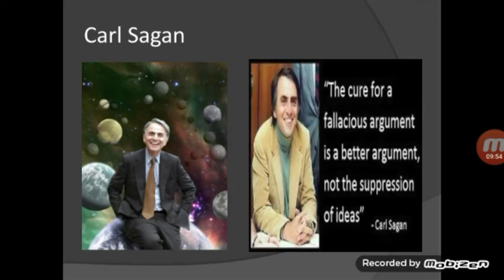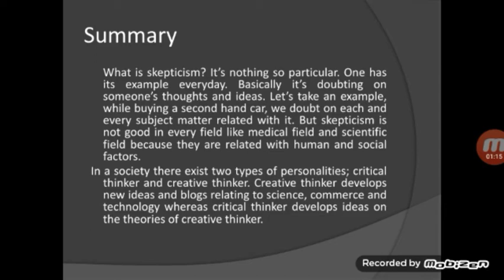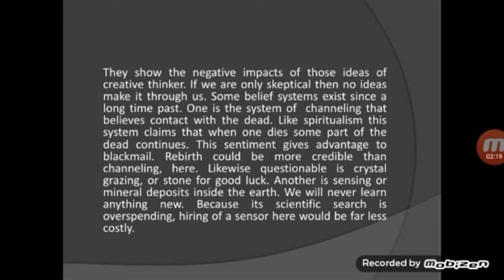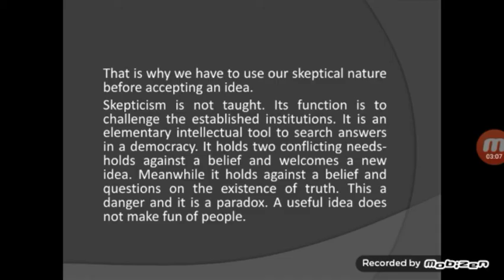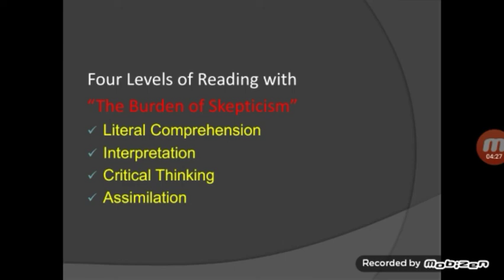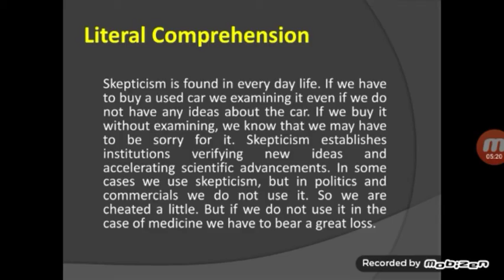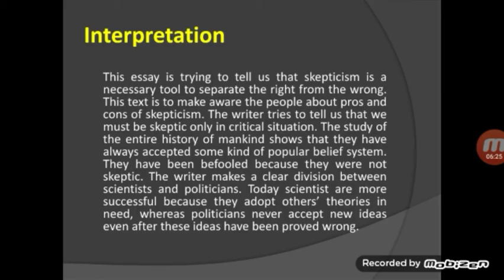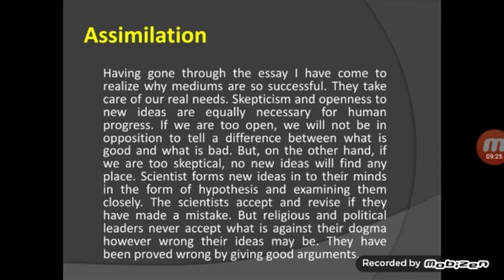The Burden of Skepticism सन्देहवादकाे भारी | Carl Sagan | Pointwise Breakdown, Summary & Four Levels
Carl Sagan in this essay discusses on dimensions of skepticism. He stresses the importance of skepticism to further our knowledge and become updated with current issues of learning.